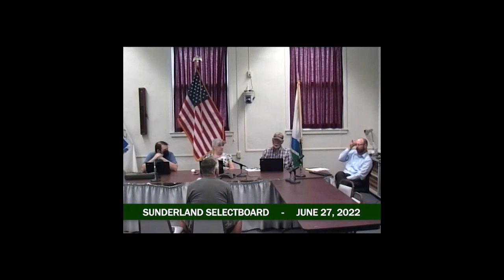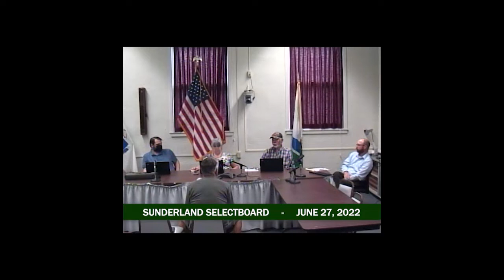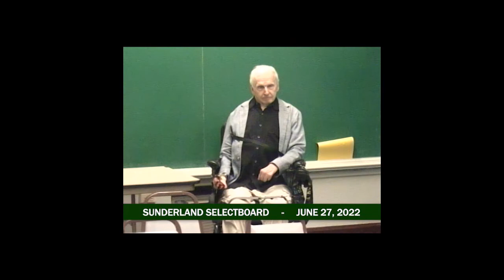Sunderland Selectboard - June 27, 2022